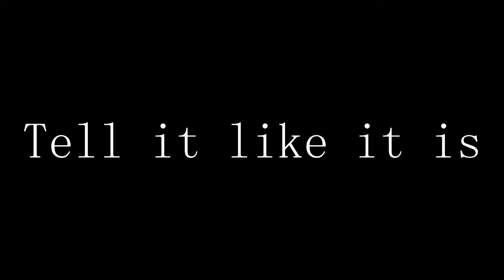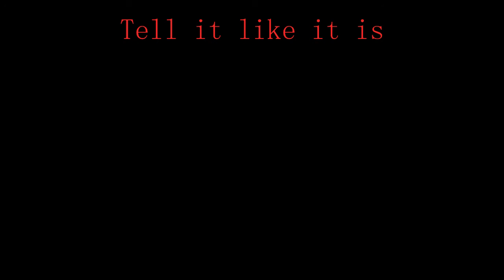Talk Show ' Tell it Like it is" Topic How to Organize A Peaceful Protest